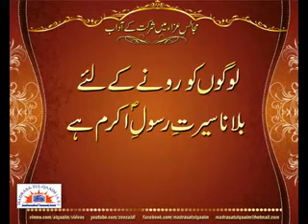An Advice From Ayatollah Marashi When Shedding Tears On Imam Hussain.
Madrastul Qaaim(as) YouTube Channel